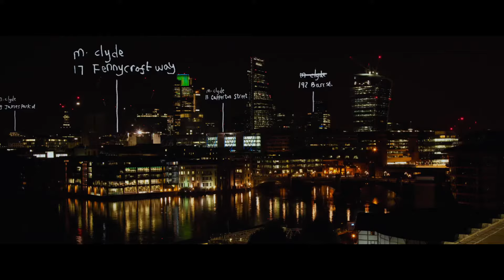Paddington | London Like You've Never Seen it Before | Amazing Adventures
Experience London through the eyes of Paddington! See the things that he finds fascinating, and the things that are a bit too big to embark on alone.